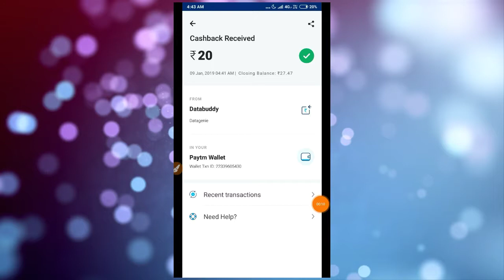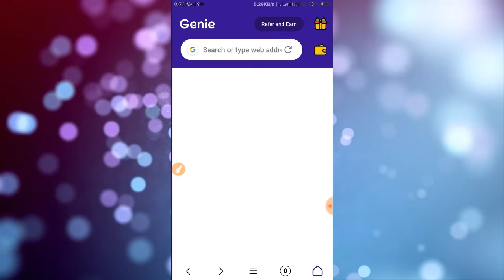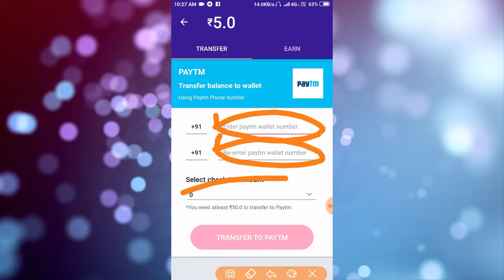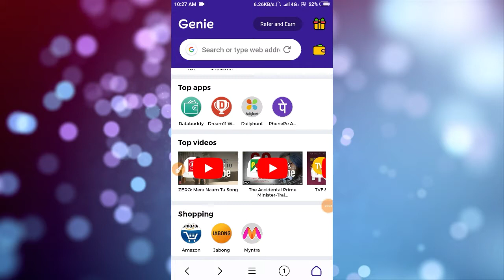Genie App Loot!! Paytm Earn Money With Payment Proof | POT Tech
Genie App Loot!! Paytm earn money With Proof | POT Tech

Hello dosto is video me Maine genie app ke loot ke baare me bataya hai jisme aapko 5 RS ka bonus aur per Refer 5rs mil rahe hai. To jaldi lootiye.